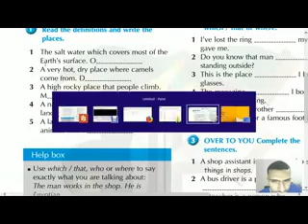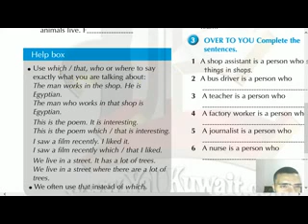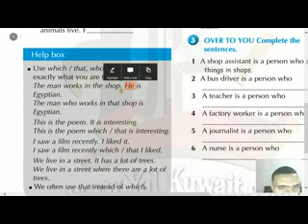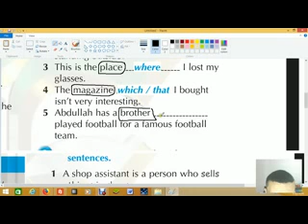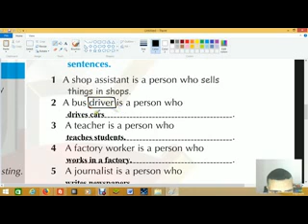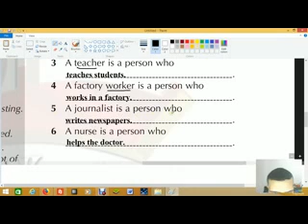Target English Grade 8 Unit 9 The environment Lesson 1 WorkBook ثامن كويت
الوحدة التاسعة - البيئة - الدرس الأول - الصف الثامن المتوسط - الكويت
الوحدة 8 درس 1 ورك بوك - الصف الثامن المتوسط - الكويت
Read the definitions and write the places.
1 The salt water which covers most of the Earth’s surface. O
2 A very hot, dry place where camels come from. D
3 A high rocky place that people climb. M
4 A natural flow of water going across the land to the sea. R
5 A large group of trees where wild animals live. F

● Use which / that, who or where to say exactly what you are talking about: The man works in the shop. He is Egyptian. The man who works in that shop is Egyptian. This is the poem. It is interesting. This is the poem which / that is interesting. I saw a film recently. I liked it. I saw a film recently which / that I liked. We live in a street. It has a lot of trees. We live in a street where there are a lot of trees.
● We often use that instead of which.

Complete the sentences with who, which / that or where.
1 I’ve lost the ring my mother gave me.
2 Do you know that man is standing outside?
3 This is the place I lost my glasses.
4 The magazine I bought isn’t very interesting.
5 Abdullah has a brother played football for a famous football team.

OVER TO YOU Complete the sentences.
1 A shop assistant is a person who sells things in shops.
2 A bus driver is a person who .
3 A teacher is a person who .
4 A factory worker is a person who .
5 A journalist is a person who .
6 A nurse is a person who